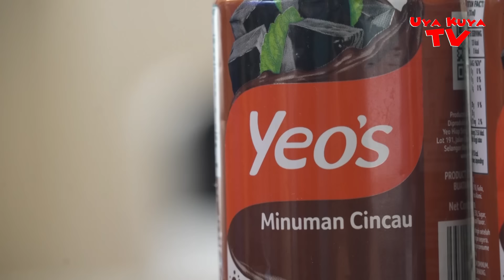EKSKLUSIF ‼️ AKHIRNYA ZIDAN DAN ANDHIKA KANGEN BAND BERTEMU